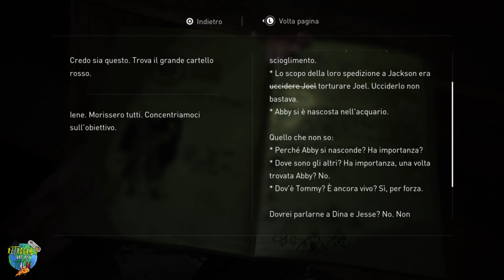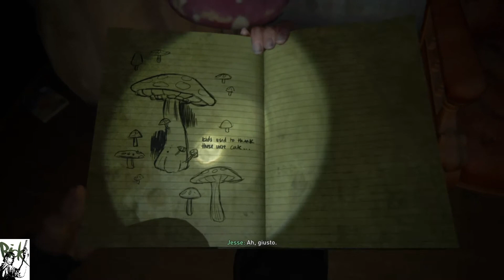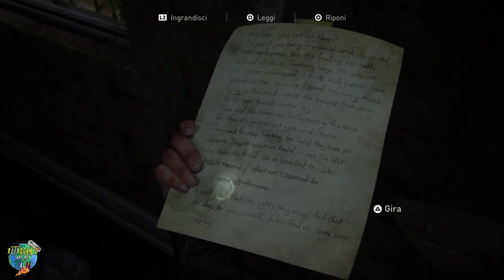The Last Of Us Parte II - #24 Conflitto Di Interessi || Gameplay Walkthrough ITA HD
🧾 Cerchi giochi, libri e merchandise in offerta?